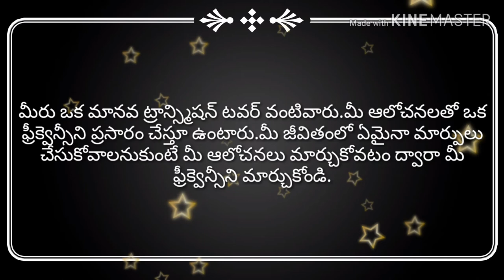CALM, CAPABLE, CAREFUL, CARING, CENTERED, CHAMPION, CHARISMATIC, CHARMING, CHEERFUL, CHERISHED,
Overview: The Secret is a self-helpbook about the power of positive thinking by Rhonda Byrne. The book is based on a pseudo-scientific theory called the “law of attraction” – the principle that “like attracts like.” ... According to Byrne, the mind is a magnet, emitting and receiving frequencies to and from the Universe.